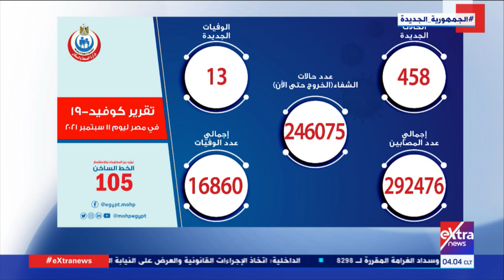موجز أخبار الـ 4 صباحاً